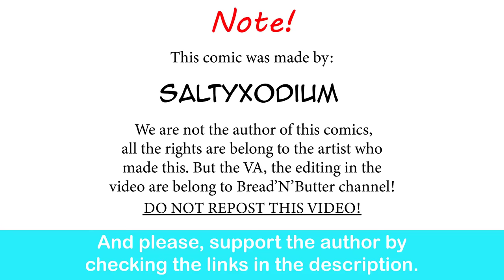Goth Gardervoir Origin: Mental Evolution (Part 2)| SaltyXodium comic dub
Actually, she look cuter this way.